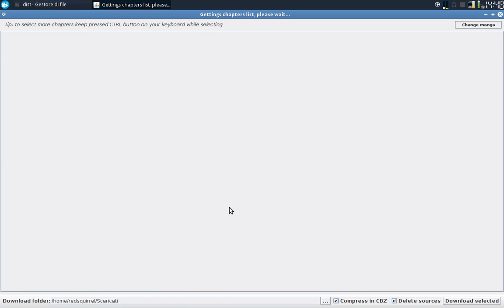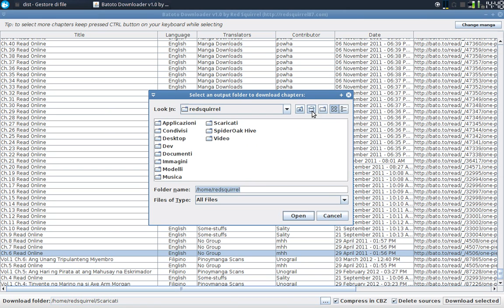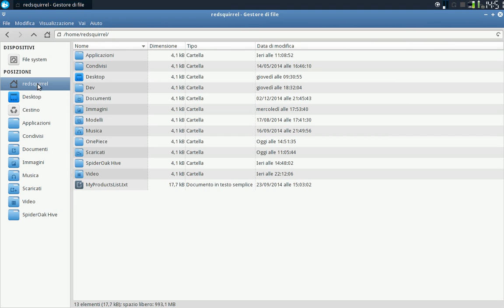Batoto Downloader v1.0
A simply application to download any chapter from any manga available on bato.to